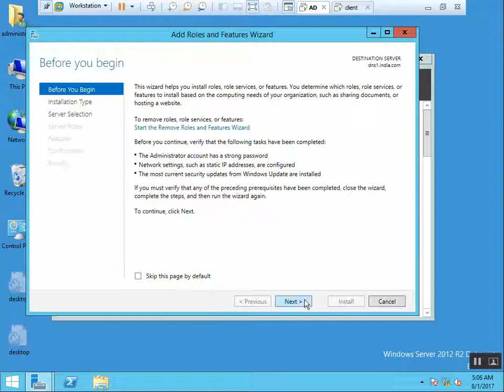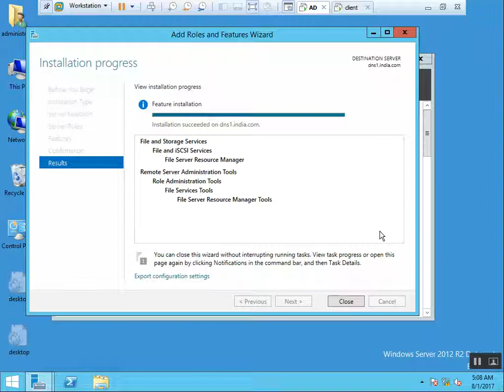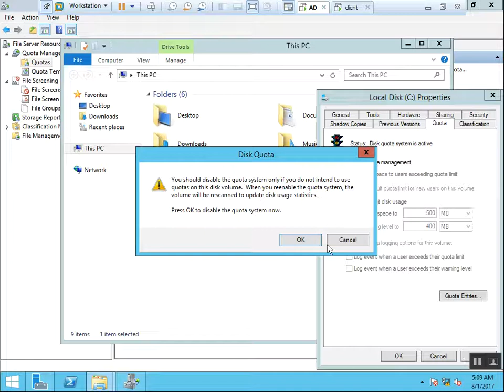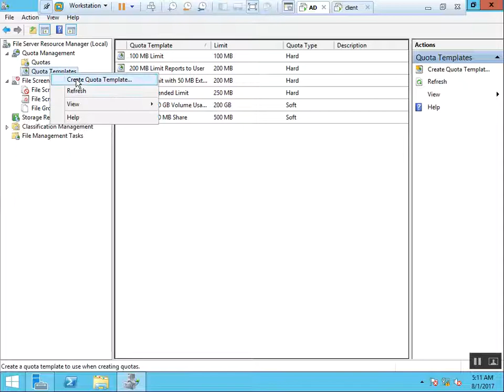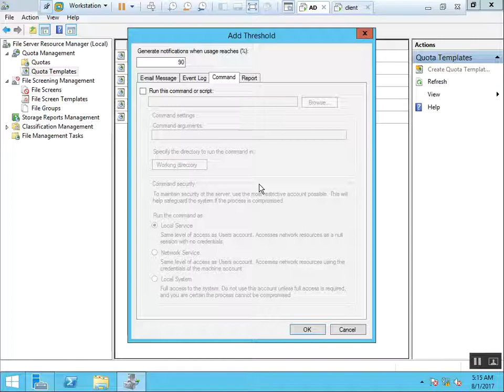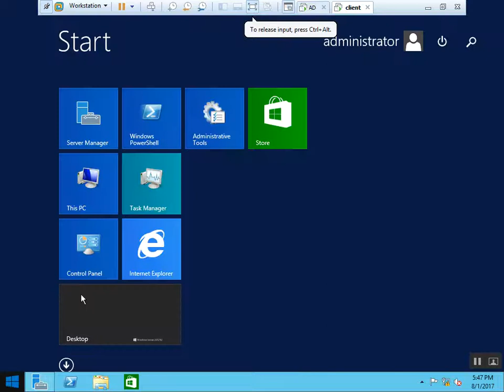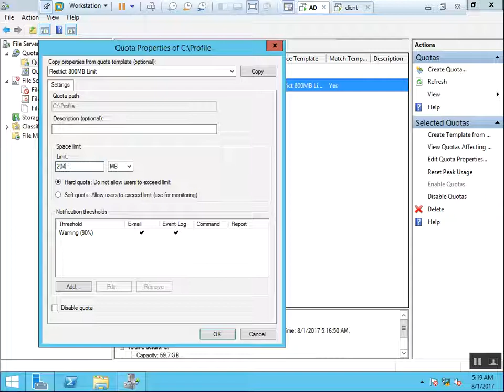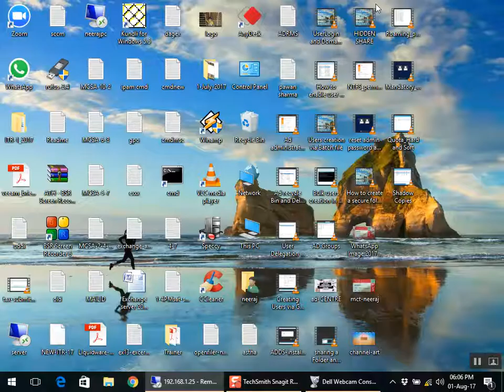Quota management using FSRM on Windows Server 2012 R2 in Hindi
Active Directory User's Login and Domain Join in Hindi

How to enable System Administrator account using cmd

CREATING ACTIVE DIRECTORY GROUPS IN HINDI